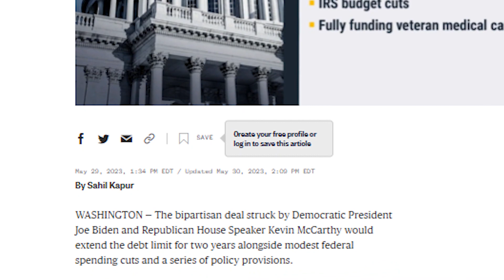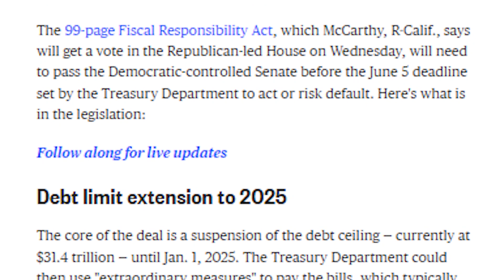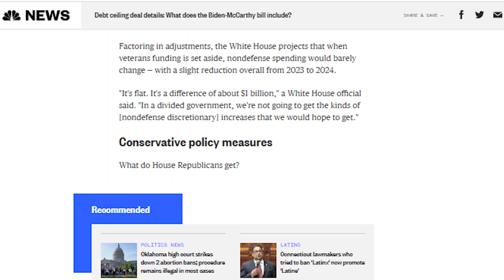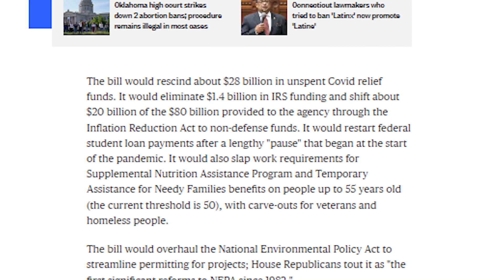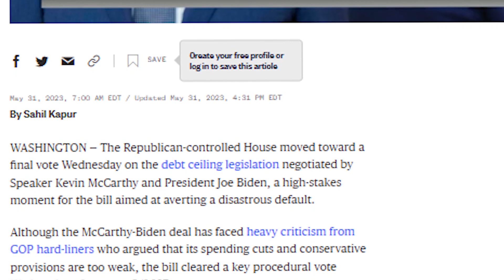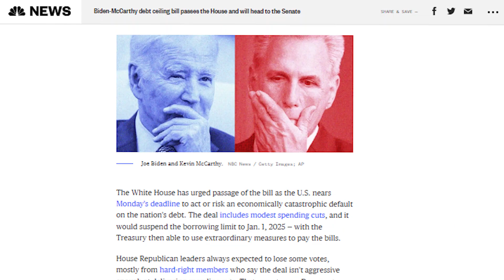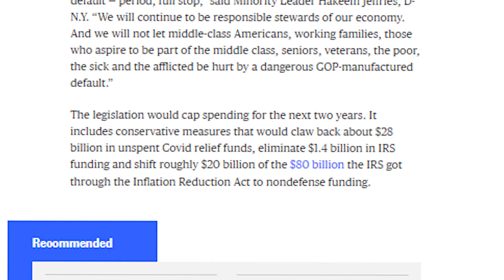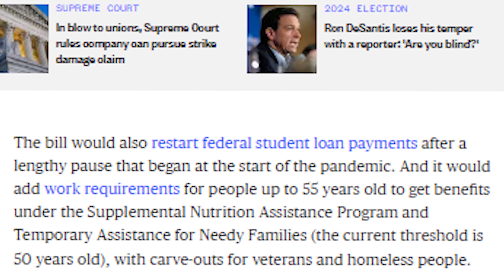House Approves NEW Stimulus Bill for Social Security Benefits and Debt Ceiling Limits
Outline
0:00 Intro – Debt Ceiling Deal Finally Reached
1:43 Background Story to New Fiscal Bill
3:35 New Stimulus Bill Details Explained
5:23 Republican Policies
6:25 Democratic Policies
7:26 Policies for Both Parties
8:37 New Steps for Congress and Biden
9:29 Conclusion and Final Thoughts

🐂 Sign Up for WeBull to Get Up to $300 Worth of Free Money in Stocks, Just for Opening an Account in 15 Mins, Can Withdraw Anytime

🍃 Sign Up for Robinhood to Get Up to $200 Worth of Free Money in Stocks

Outline

Now approved inside Congress' House, today's episode will explore all details inside this new stimulus bill, including its policy changes, favoring both Republicans, then Democrats, including provisions around social security benefits and more!